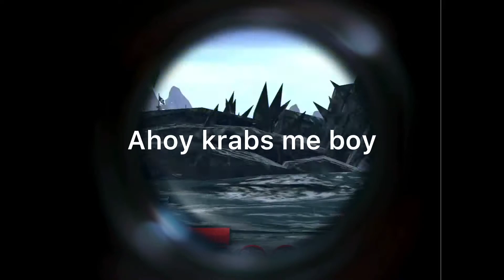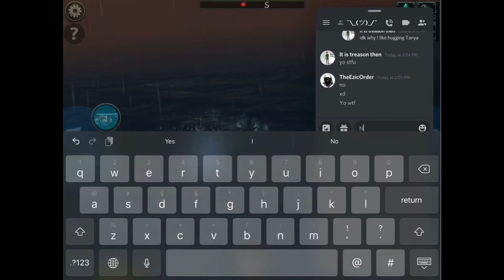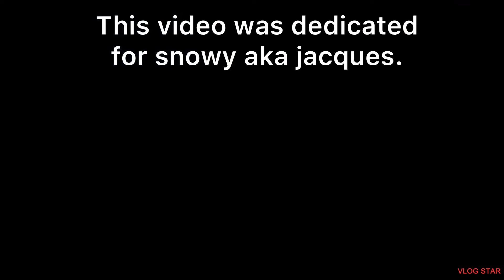killing mr. krab’s ancestors